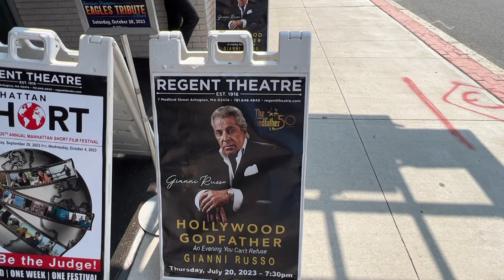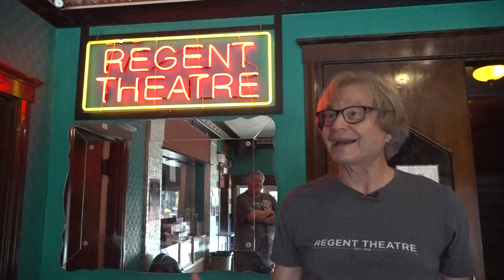July | August 2023 @ The REGENT THEATRE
A Jeff Barnd / ACMI Video Review with Regent Theatre Co-Owner, Leland Stein